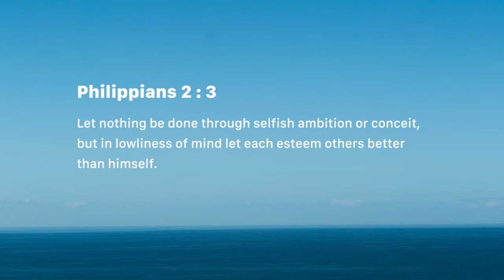No wrong motivations (Saturday June 30)